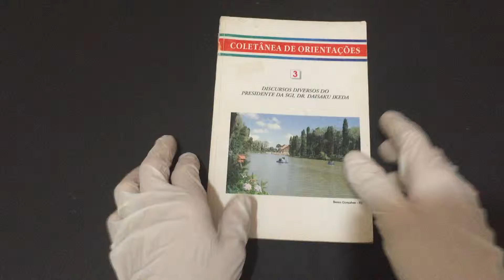COMPRE AGORA:Discursos Diversos do Presidente da SGI, Coletânea de Orientações vol 3